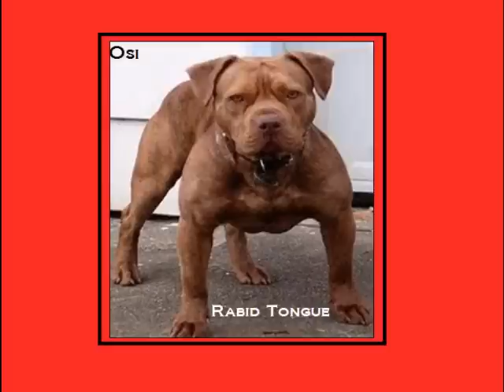Osi - Rabid Tongue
Recorded November 23rd/2010

Big shouts to Nagra for the beat

Lyrics

[Verse1]

Look out it has begun
I'm rapid snappin' like a gatling gun
Red nose pitbull with a rabid tongue
I'm known for stacking funds, like Jimmy Pattison
I got a golden blade, a really lavish one
I'll fucking stab your son, cause I got no compassion
6'3 skinny guinea really known for blastin'
The fucking soul assasin, I got a goal it's platinum
Won't stop writing rhymes till I hold the cash - n
Oh you don't know whats happening? Let me jog your mind
Life ain't a freeway but we gotta ride
I think it's all design, roll with the darkest kind
And got the money hungry nature from my fathers side
I sip formaldehyde, and spit the killer lines
Nasty Nas in 94' I got an ill desire
The hungry will to shine, this money will be mine
Till then im killing time, rhyme tryna really grind

[Hook]
Pit-Pit-Pit bull with a rabid tongue
Red Nose, Red-Red-Red Nose with a rabid tongue

[Verse 2]

Death rap, verses in hearses
Im killen' it like murders
Turning you to ash is my purpose
A wordsmith, got the thirst as hot as hell in a thermos
I'll dump a shot in the ceiling just so we know that they heard us
I'm loading my burners, told you in my dome is the verdict
Life or death is uncertain, might just have to beckon the curtains
Disrespect is not worth it, turn your cabbage to turnips
I'm average and earnest, wait a second, savage perverted
I'll laugh at your service, Bellaclava mask and a turban
I can see your a bitch don't even have to ask if your nervous
I'm packing a pound to put you in the ground where my dirt is
A terrorist attack but just more accurately worded

[Hook] x2